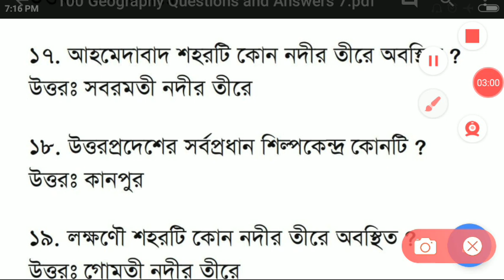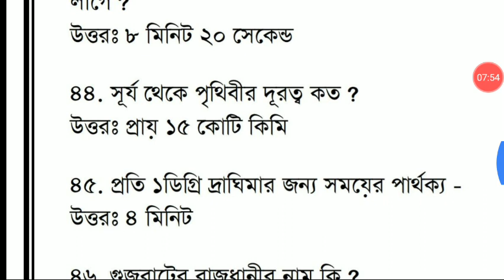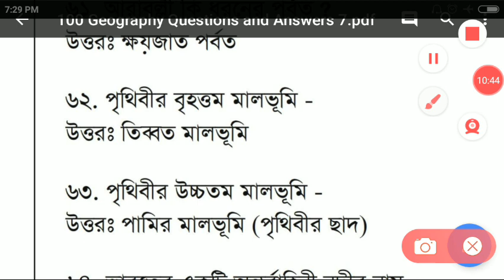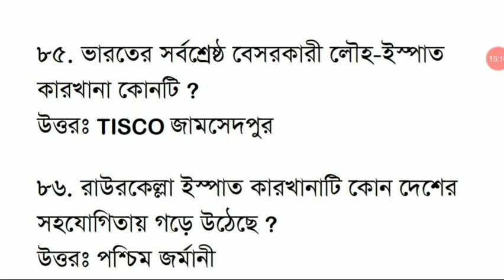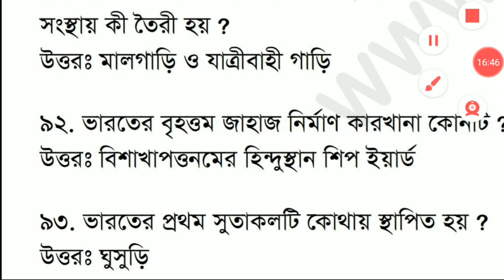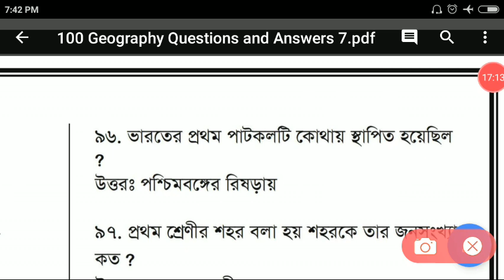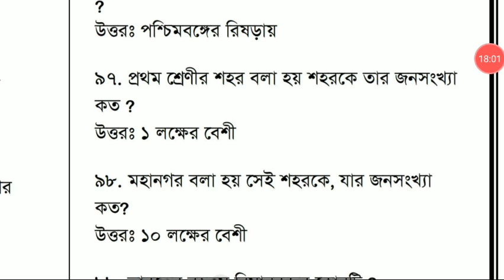Geography |psc misle|wbp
2)Gk
                                3) Current                     AFFAIRS.4.) Reasoning. 5) Important tricky Maths.
6) Bengala Grammar.